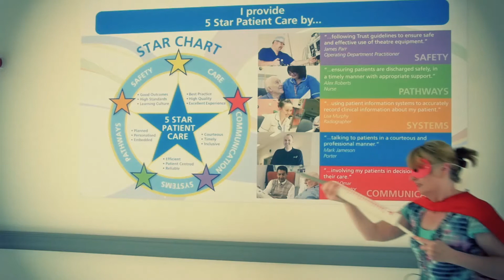STHK Flu Fighting Superhero Campaign 2015 - Trailer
Here is a sneak peek of our ‘Masters of the FLU-niverse’